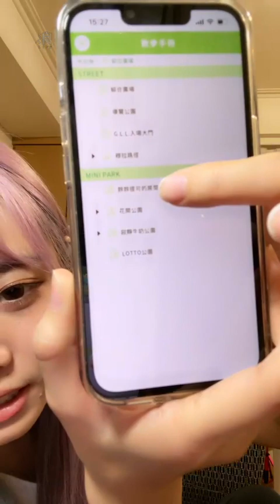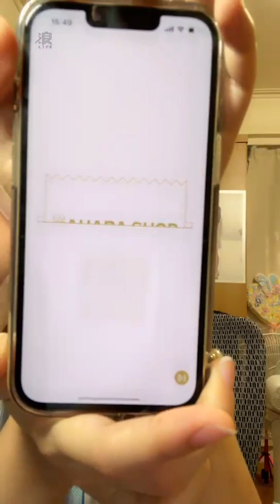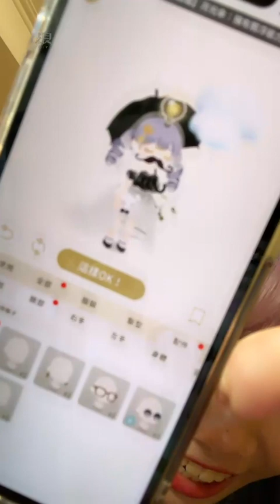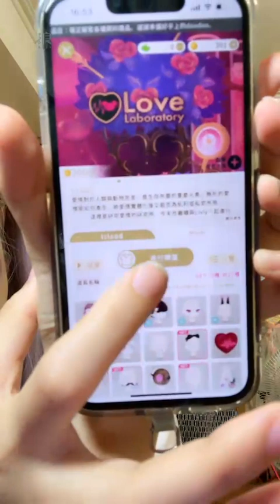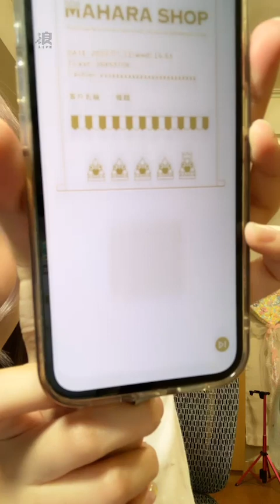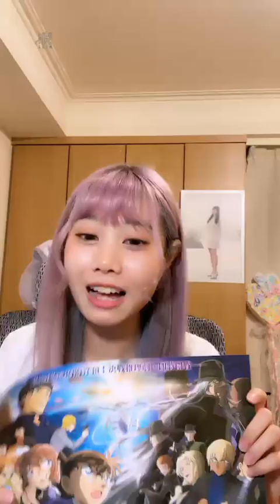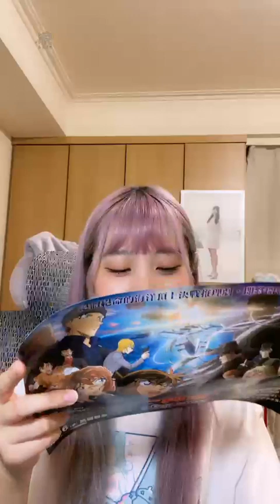230712 14:49 AKB48 Team TP 蔡亞恩直播